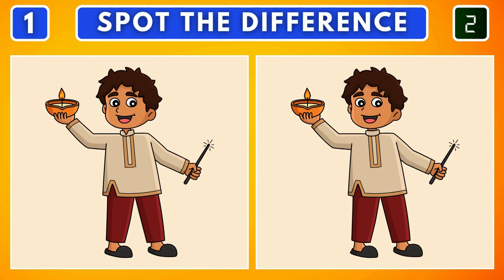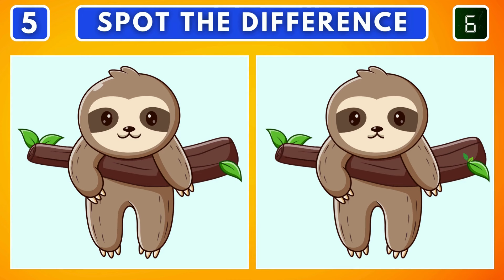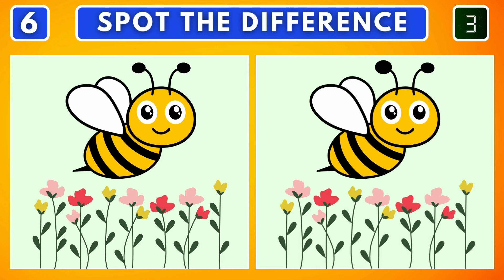Spot the Difference Challenge! Can You Find Them All? 🔍🧠 [ Episode 1 ]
Welcome to Spot the Difference, the ultimate channel for sharpening your observation skills! Dive into fun and challenging puzzles where you’ll test your ability to find subtle differences between seemingly identical images. Whether you're a puzzle lover, detail detective, or just looking for a fun brain workout, we’ve got exciting content to keep you engaged. Each video offers a mix of colorful, creative, and thought-provoking spot-the-difference games that are perfect for all ages.

Spot the differences game
Fun puzzles
Spot the hidden
Mind challenge
Eye test puzzles
Search and find
Puzzle for adults
Memory games
Mind puzzles
Spot the differences online
Easy puzzles
Hard spot the difference
Brain training
Puzzle videos
Find the differences online
Visual brain games
Spot-the-difference images
Kids' puzzles
Picture puzzles
Find it game
Eye challenges
Hidden objects
Hidden picture puzzles
Brain test puzzles
Spot the difference tricky
Observation skills
Quick puzzles
Spot differences fast
Spot 5 differences
Puzzle solving
Find hidden differences
Spot the mistake
Difference game for kids
Spot the difference for adults
Test your vision
Challenging puzzles
Find the odd one out
Look and find games
Seek and find puzzles
Hidden details
Spot differences videos
Visual acuity puzzles
Fun brain workout
Puzzle enthusiasts
Spot the difference cartoon
Spot differences fast challenge
Animated puzzle games
Search and spot
Puzzle for all ages
Creative puzzles
Visual puzzles for adults
Spot difference scenes
Spot the difference fun
Improve focus
Mind test
Spot differences challenge games
Eye puzzle challenges
Spot the difference 2024
Visual skill games
Brain teaser for kids
Find difference videos
Spot 10 differences
Difference finding game
Visual perception puzzles
Spot the difference app
Brain power puzzles
Test your memory
Picture difference puzzles
Spot the difference app challenge
Observation test games
Fun with puzzles
Family puzzle games
Spot the difference interactive
Spot the difference puzzle series
Spot the difference collections
Hidden object puzzles
Visual quiz
Fast-paced puzzles
Spot the difference quiz game
Difference puzzle mania
Spot the difference 2024 challenges